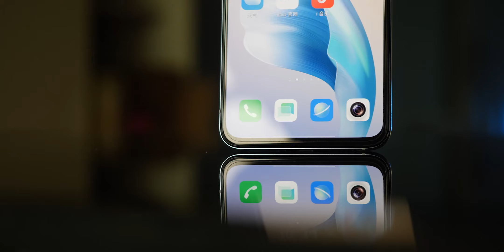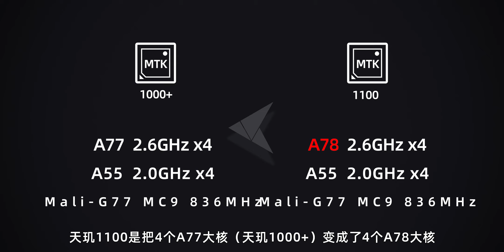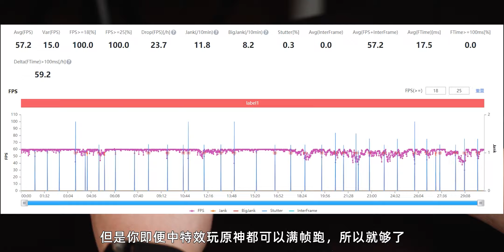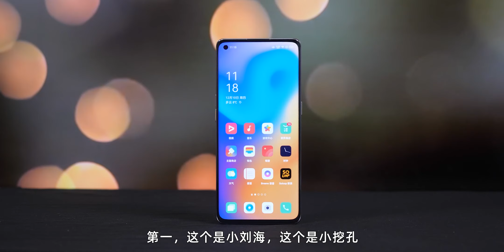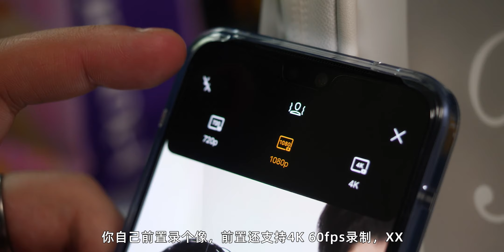【消费者说】71：首发天玑1100！智商税还是真香机？vivo S9上手评测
天玑1100+两个灯就卖2999？vivo S9是智商税还是自拍神器真香机？